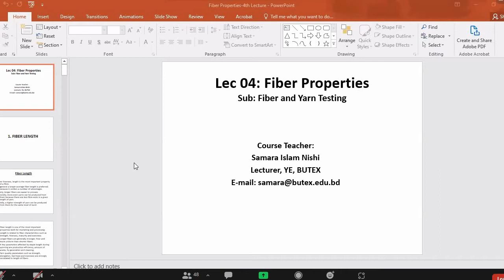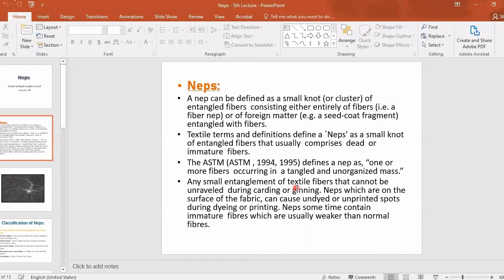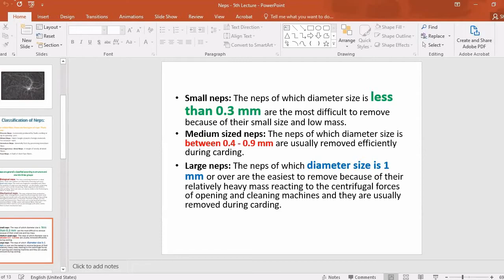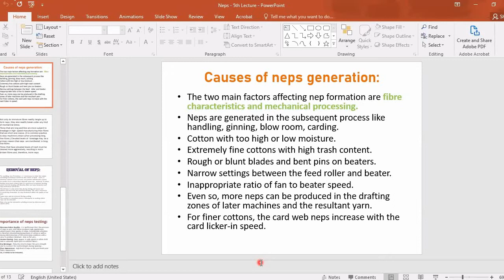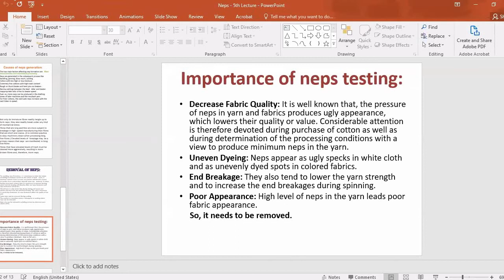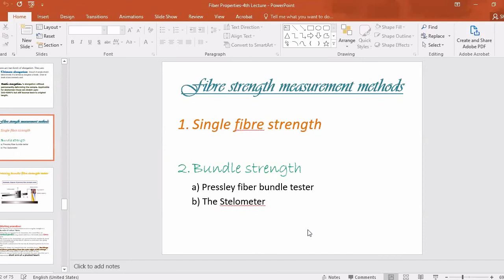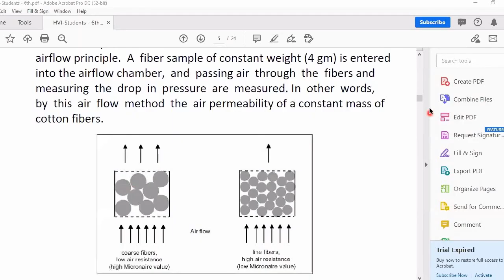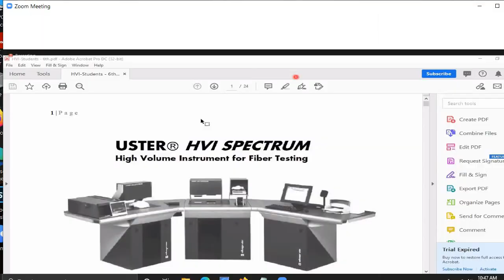FYT part-A (Lec-13) 5Aug2021